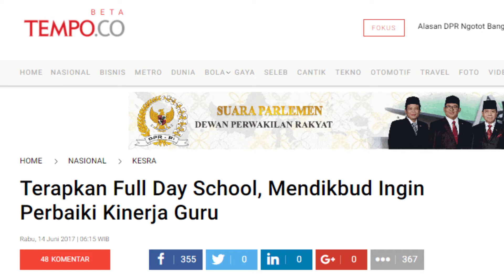Sistem Sekolah Sehari Penuh Mustahil Dilakukan oleh Pemerintah RI untuk Daerah-Daerah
Penerapan konsep sekolah sehari penuh (full day school) untuk pelajar di daerah-daerah tidak pernah ada dalam benak pemerintah pusat RI. Walaupun konsep tersebut menjadi rujukan, sebagaimana yang sudah berlaku di sejumlah daerah atau sekolah, salah satu kendalanya adalah ketiadaan anggaran.

Hal tersebut dikatakan oleh Menteri Pendidikan dan Kebudayaan, Muhadjir Effendy, Senin, 16 Syawal 1438 H/10 Juli 2017, di Sumbawa, Nusa Tenggara Barat.